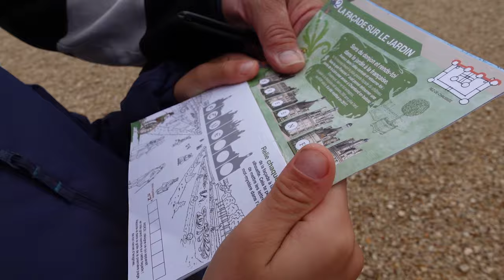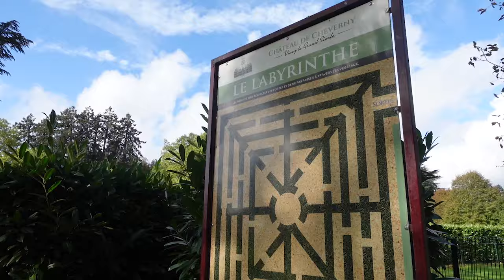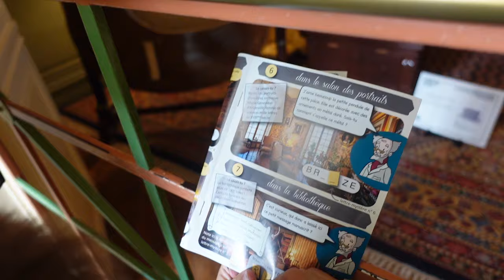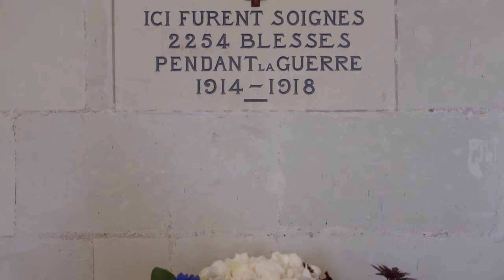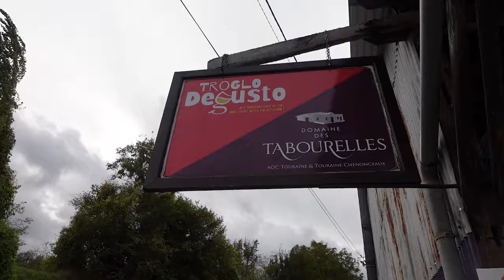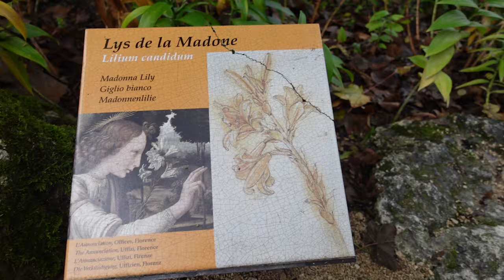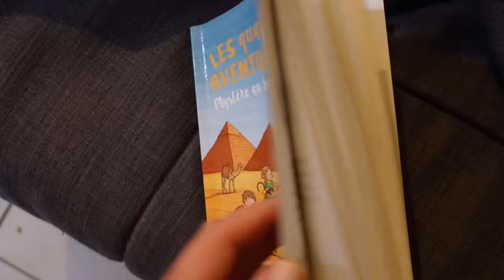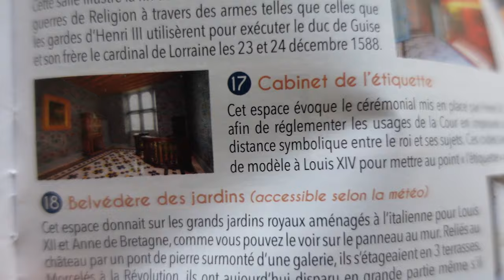WEEKLY VLOG #44 : Chambord, Cheverny et les vacances familiales aux châteaux de la Loire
ELEGANCE ULTIME : Quelles jupes et robes porter durant les 365 prochains jours ?

Séduire sans faire le premier pas : être une Lady dans le cadre amoureux

"Exprimer sa personnalité par le vêtement":
Livret PDF gratuit à télécharger.

Elégante en été : les règles (strictes) du bon goût analysées --- Comment s'habiller comme une Lady ?

Votre Guide des Mondanités – 7 leçons de savoir-vivre pour briller en société (cadeau GRATUIT)

Jeudi : un rendez-vous des fidèles de la communauté Apprendre les Bonnes Manières. Tous les jeudis, vous recevez une newsletter avec du contenu exclusif et le récapitulatif de la semaine. Vous gagnez du temps avec ce mail unique, et surtout, vous avec ce rendez-vous hebdomadaire avec vous-même grâce auquel vous mesurez vos efforts sur la chemin de l'élégance.